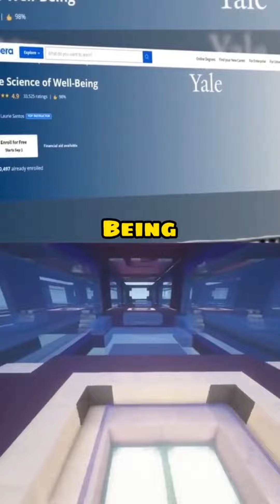Day 17 Of Daily Hamza Motivation!🧠🚨 FOLLOW FOR MORE!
Welcome to the Adonis School Fanpage! Join us on an extraordinary journey of self-improvement, financial empowerment, and personal growth with the incredible YouTuber and mentor, Hamza.

In this video, Hamza takes you behind the scenes of Adonis School, the digital platform where you can connect with him personally. Discover powerful strategies, life lessons, and practical tips for enhancing your skills and making money.

🎯 Learn from Hamza: Dive into his thought-provoking videos where he shares his expertise, experiences, and valuable knowledge on self-improvement and financial success.

💡 Transform Your Life: Join a vibrant community of like-minded individuals who are passionate about personal growth and eager to embrace a prosperous future.

Are you ready to embark on an extraordinary journey of self-discovery and empowerment?

🛑This is not an official page of Hamza🛑